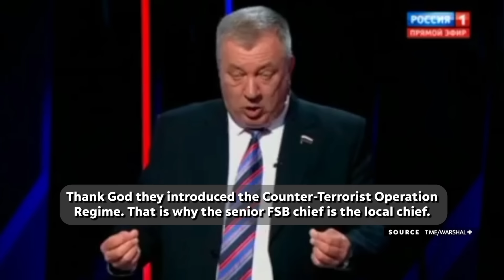Paranoia in Russia grows | Break the Fake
Russian media are spinning a new tale, this time starring Polish fighter jets allegedly rehearsing an attack on the Kaliningrad region.